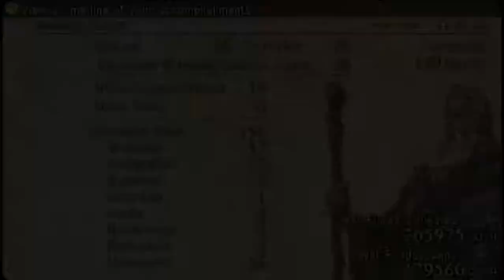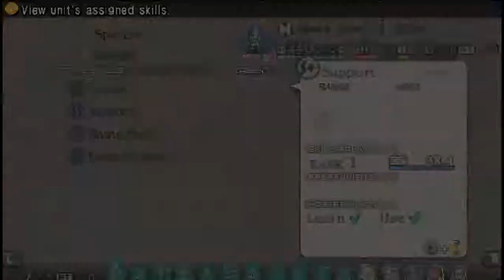Tactics Ogre One Vision Ironman Part 11 (Tynemouth and Such)